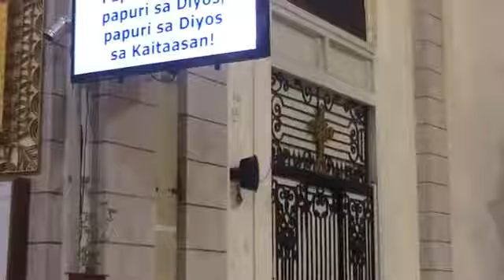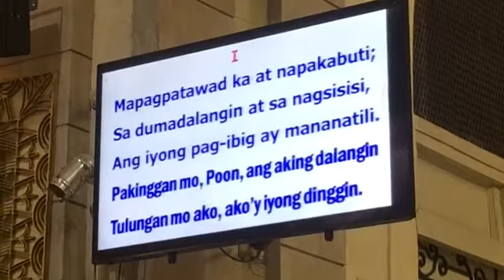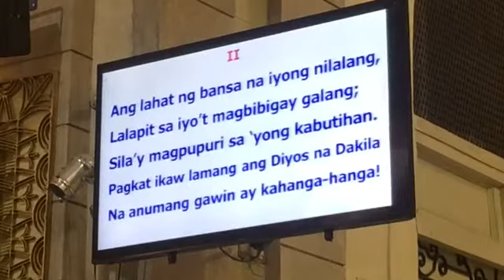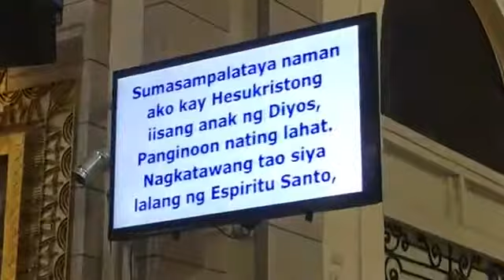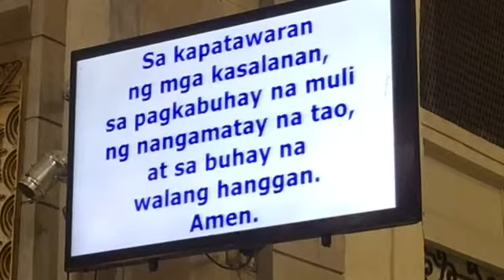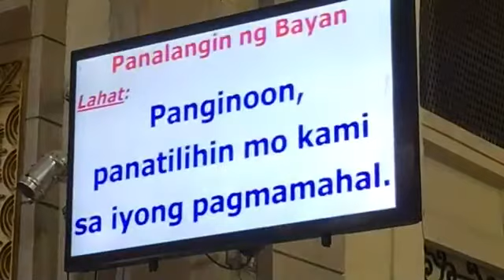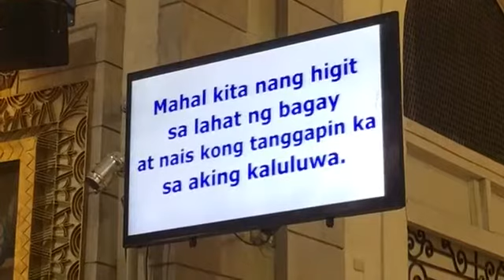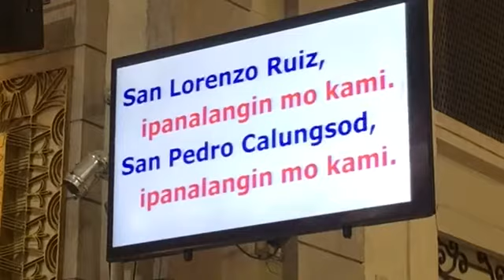Sunday Mass - Malate Catholic Church 19 July 2020 9:30am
16th Sunday in Ordinary Time